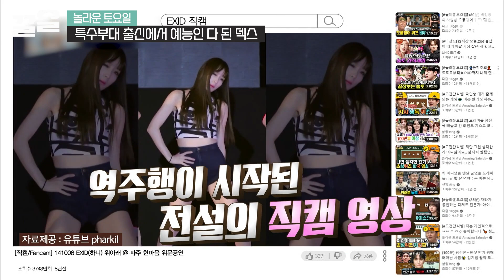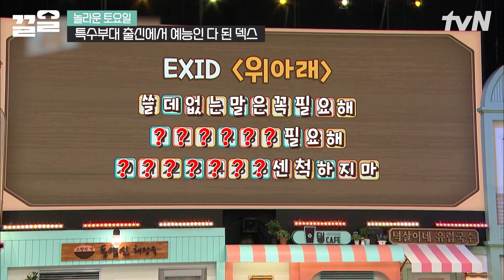덮머 덱스 어떻게 안 넘어가💖 막상 좋아하는 사람 앞에 서면 뚝딱이 된다는 덱스의 플러팅 강의 | 놀라운토요일